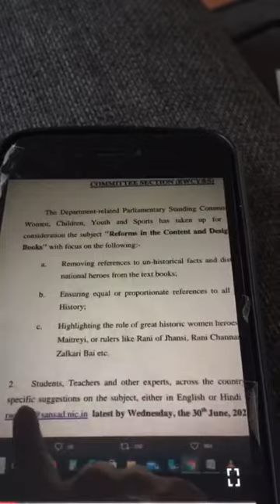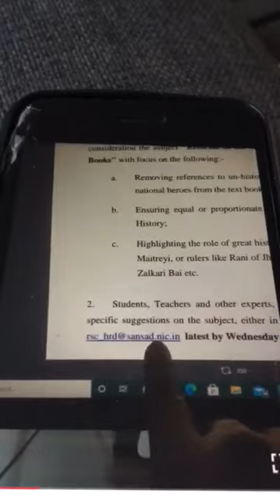3 July 2021